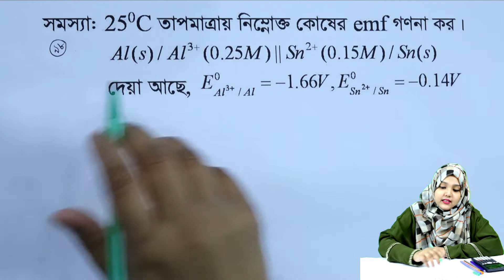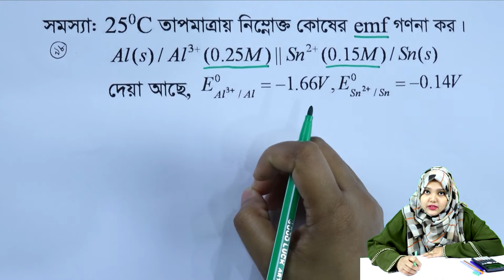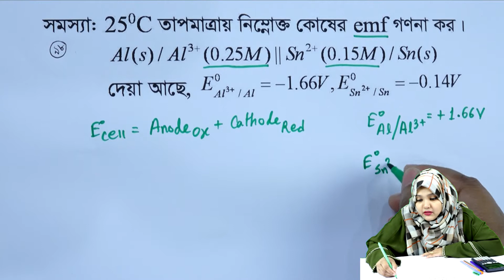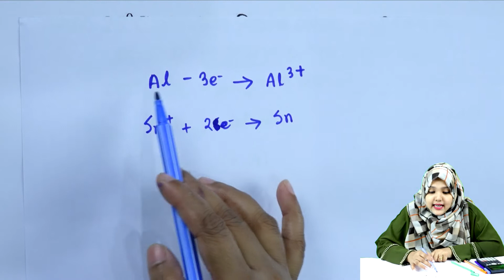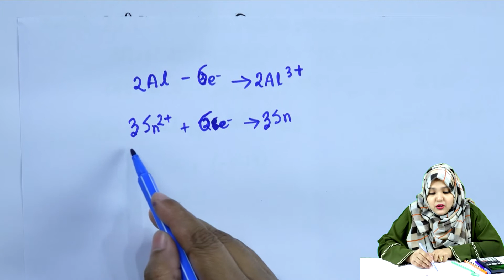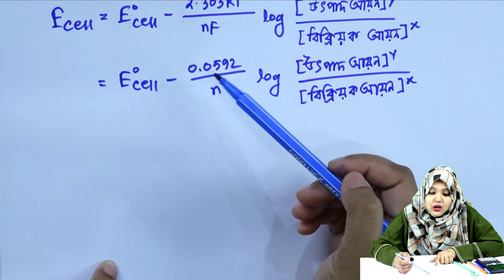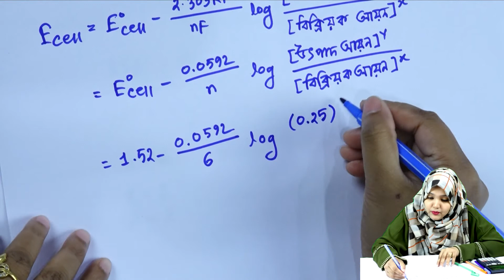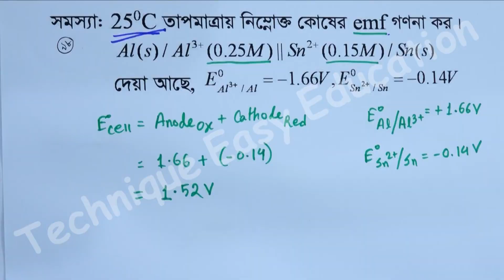তড়িৎ রসায়ন || পর্ব ৯৮ || অধ্যায় ৪ || রসায়ন ২য় পত্র || HSC Chemistry 2nd Paper Chapter 4